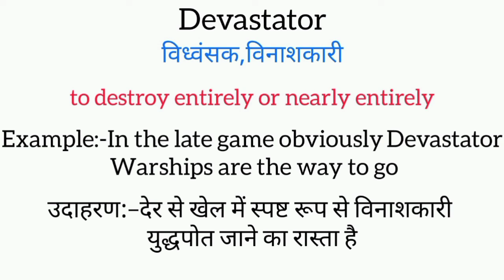Devastator meaning in hindi || devastator ka matlab kya hota hai || word meaning english to hindi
devastator meaning in hindi
devastator ka matlab kya hota hai
english to hindi
word meaning
what devastator
devastator का हिंदी अर्थ